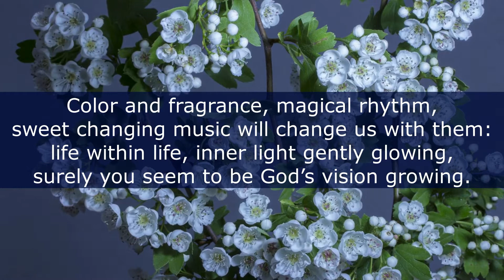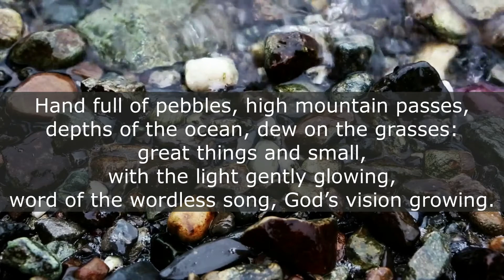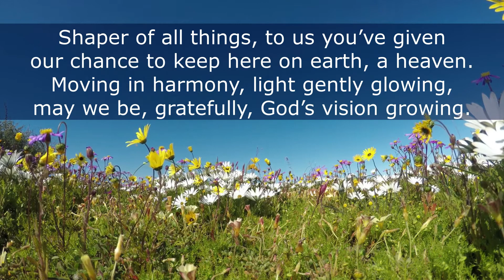STLT # 78 Color and Fragrance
Hymn number 78 in Singing the Living Tradition, Color and Fragrance by Rev. Norbert Capek
Vocals by Hannah Clark
Free stock footage from pexels.com and pixabay.com